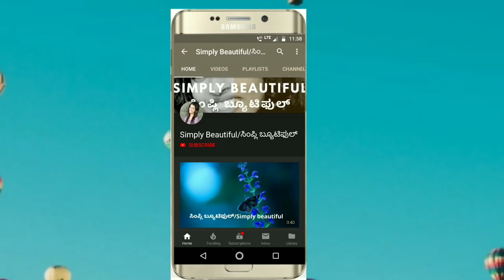ಮೊಡವೆ ಮತ್ತು ಮೊಡವೆ ಕಲೆಗೆ ಮನೆಯಲ್ಲಿ ತಯಾರಿಸಿ ಕ್ರೀಮ್ | Home Made Pimple Cream | 100% Results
This video about how to make pimple cream at home and also explained in detail about how pimples occur, how to care skin, how to prepare cream at home, when and how to apply cream and explained uses of each product used in making of pimple cream.

ಈ ವಿಡಿಯೋನಲ್ಲಿ ಹೇಗೆ ಮನೆಯಲ್ಲಿ ಮೊಡವೆಗೆ ಕ್ರೀಮ್ ತಯಾರಿಸೋದು ಅಂತ ಹೇಳಿದ್ದೇನೆ, ಮೊಡವೆ ಹೇಗೆ ಬರುತ್ತದೆ, ಹೇಗೆ ಸ್ಕಿನ್ ಕೇರ್ ಮಾಡಬೇಕು,ಹೇಗೆ ಮೊಡವೆ ಕ್ರೀಮ್ ತಯಾರಿಸಬೇಕು, ಯಾವಾಗ ಮತ್ತು ಹೇಗೆ ಹಚ್ಚಬೇಕು, ಹಾಗೆ ಮೊಡವೆ ಕ್ರೀಮ್ ಅಲ್ಲಿ ಉಪಯೋಗಿಸಿದ ಪ್ರಾಡಕ್ಟ್ಸ್ ಹೇಗೆ ಕೆಲಸ ಮಾಡುತ್ತವೆ ಅಂತ ತಿಳಿಸಿಕೊಟ್ಟಿದ್ದೀನಿ

Hi Everyone,